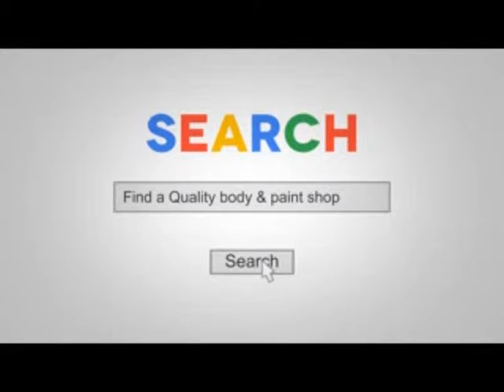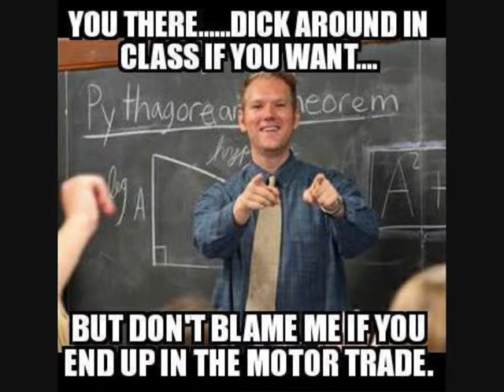body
Bodywork in Wirral